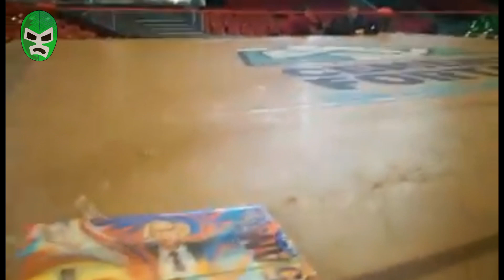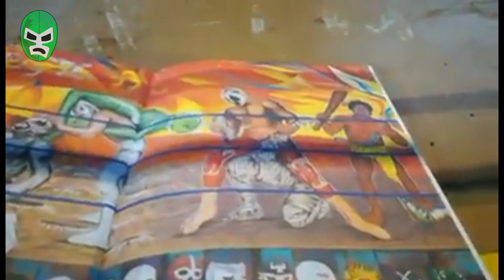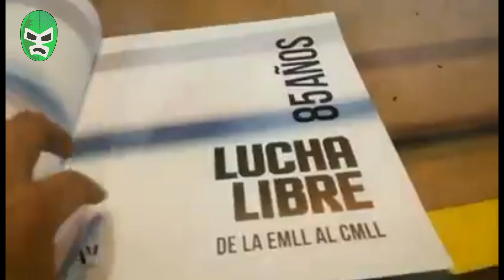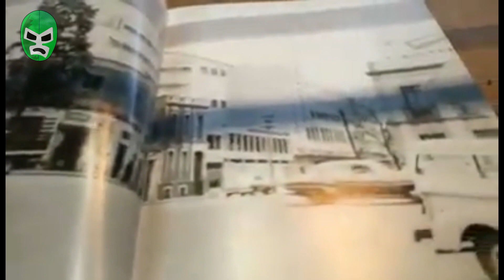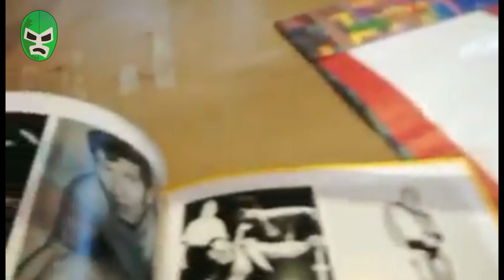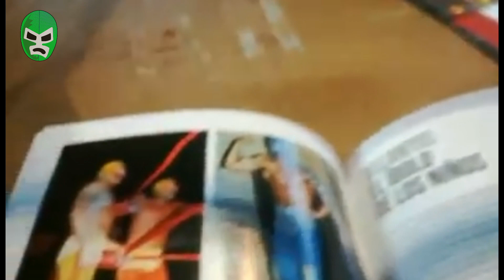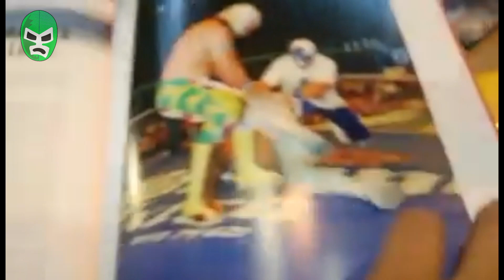Inboxing del Libro: "85 de la Lucha Libre"